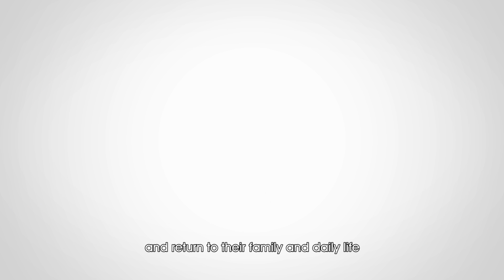Game of Rays: Sunway Medical Centre's Gamma Knife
The Future, Uninterrupted

Game of Rays: Knives in The Light

The Gamma Knife is not a conventional surgical knife in the traditional sense. In fact, there are no knives or scalpels involved, no incisions made. This “knife” refers to an array of 192 precise beams of gamma radiation that produces a powerful dose of concentrated radiation when converged at the treatment site.

It targets tumours and abnormalities, stunting their growth and shrinking them over time while sparing the surrounding healthy brain tissues. This advanced radiation technique provides an outpatient treatment option to patients suffering from brain conditions that typically requires surgery, an alternative method for a number of conditions whereby an open neurosurgery may be highly risky or not practicable.

Here is a link to our very own Sunway Medical Centre's Gamma Knife